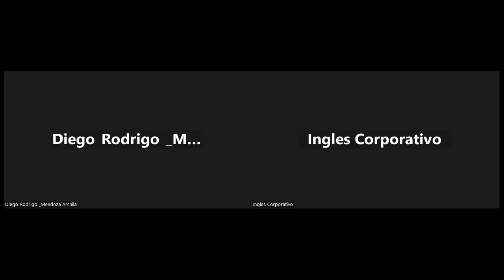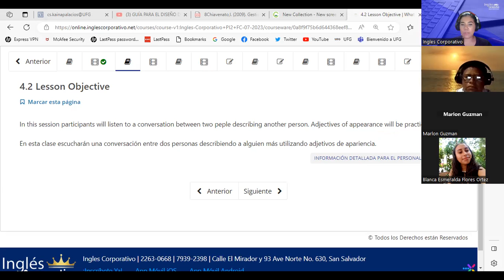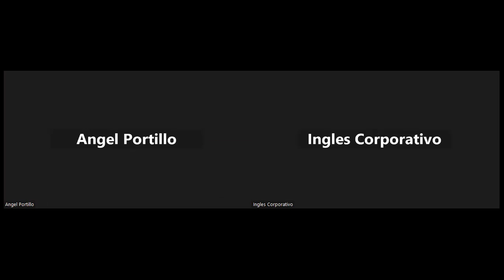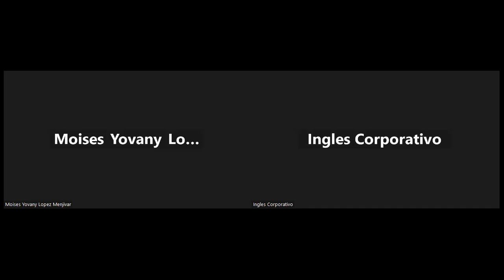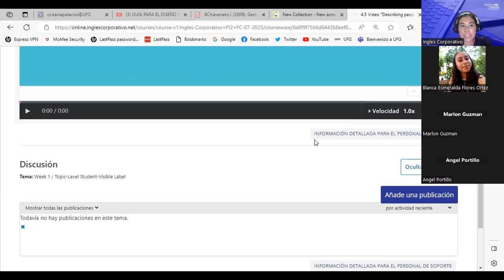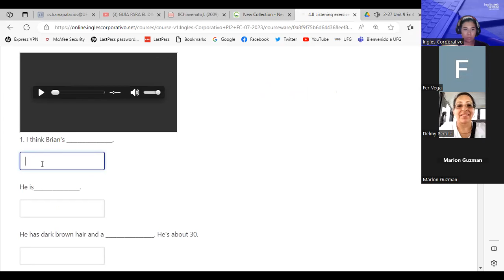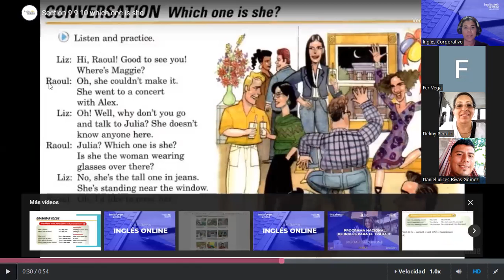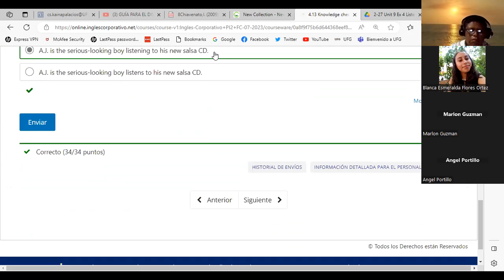SESION 11-20/07/2023-PI2-01-9-10-PM-07-23-PALACIOS-DESCRIBING PEOPLE